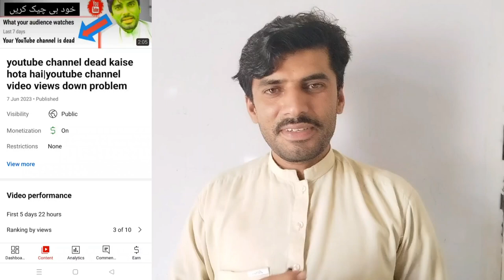Views Kesy Barhaye YouTube per| how to grow dead YouTube channel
Views Kesy Barhaye YouTube per
 how to grow dead YouTube channel
views kesy barhaye
views kaise badhaye by manoj dey
views kaise badhaye in youtube
views kaise badhaye real video